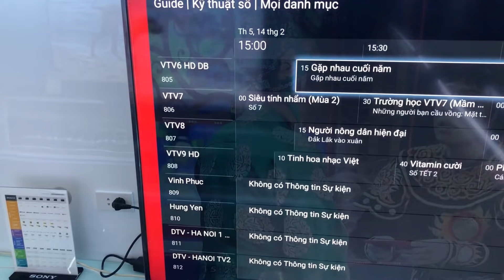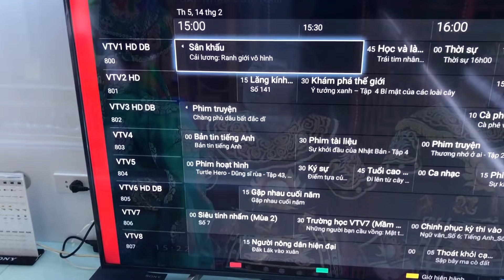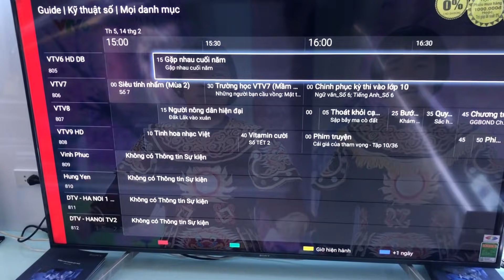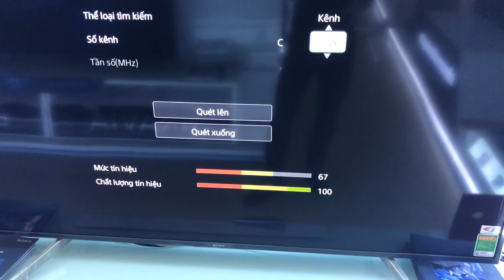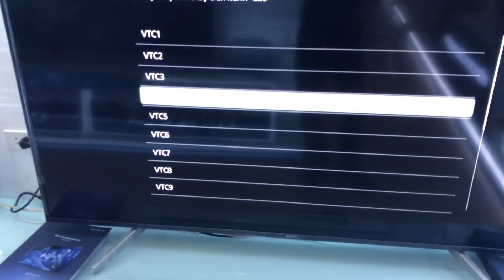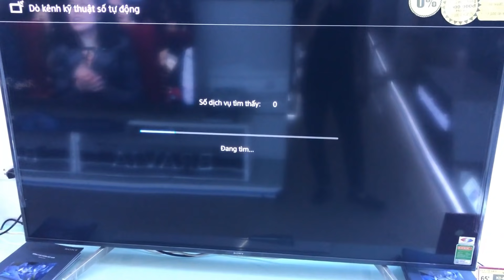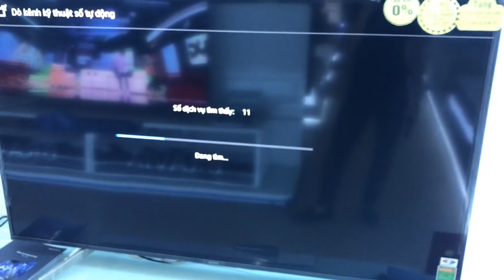Cách dò kênh Tivi Sony và tự động xếp kênh VTV VTC về 1 2 3 đơn giản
Khi các bạn dò kênh tự động trên tivi sony , số kênh dò được sẽ nằm không đúng theo danh sách kênh , Minh Anh hướng dẫn các bạn cách dò kênh tivi sony và tự động sắp xếp kênh về kênh 1,2,3 đơn giản